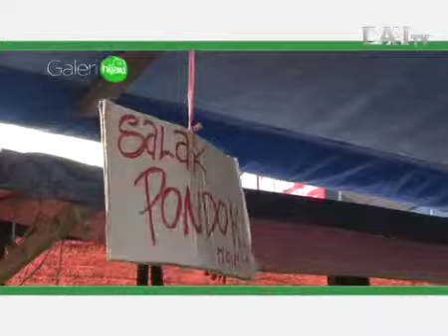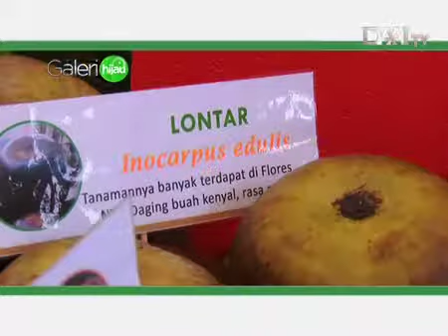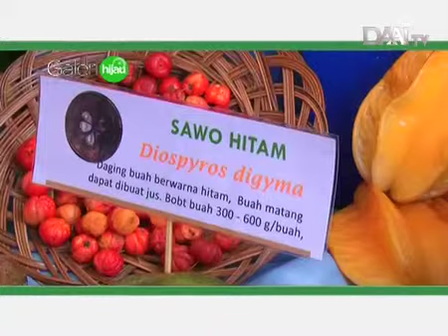Ragam Buah Nusantara